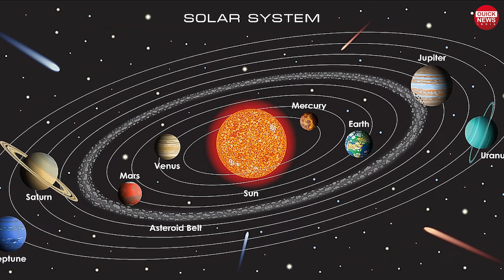भारत ने खोजा सूर्य से भी गर्म तारा! India discovered stars hotter than the Sun QuickNews India